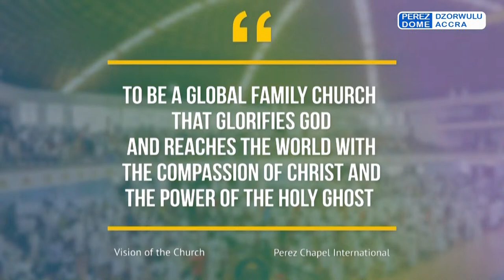Sunday First Service with Bishop Selaise Agyinasare || 11.09.2022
Message Title: The Work of the Man of God - What it entails